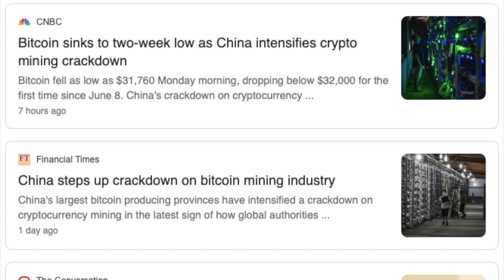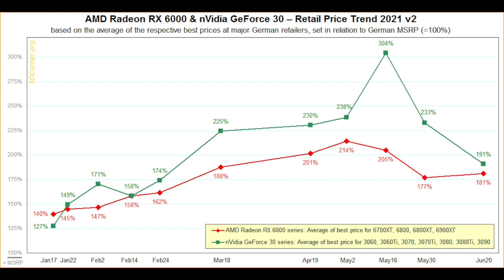When GPU Prices will go Back to NORMAL [Explained]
Good news! The GPU mining boom is over and graphics cards prices are going down. In this video, I explain when GPU prices will go down to normal in 2021.

Your support allows me to keep working on the content you like and you get special rewards in return.

🛒Amazon France
🛒Amazon Italy
🛒Amazon Sweden

Song: Ruck P - Sunrise Hike
Liked a song and want to know the name? Just Shazam it.